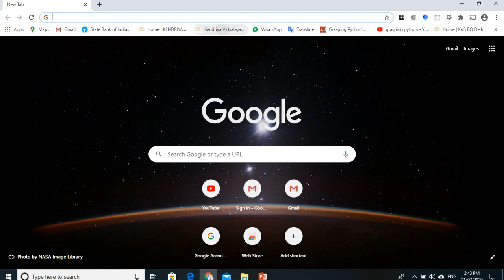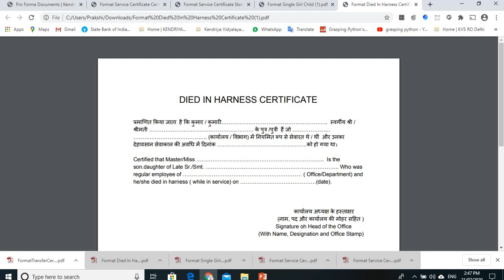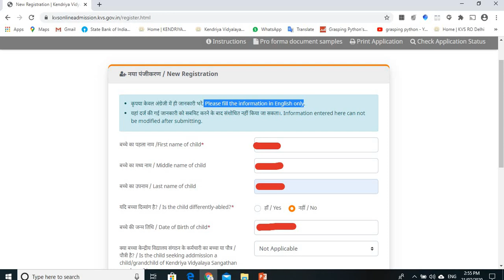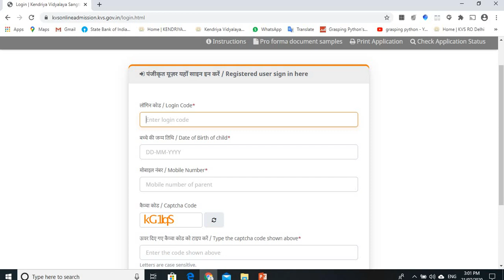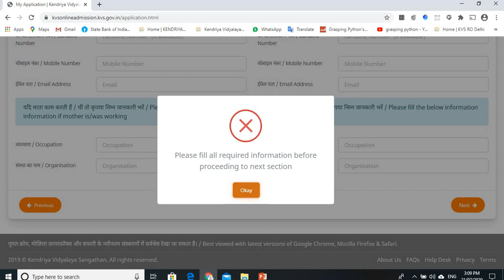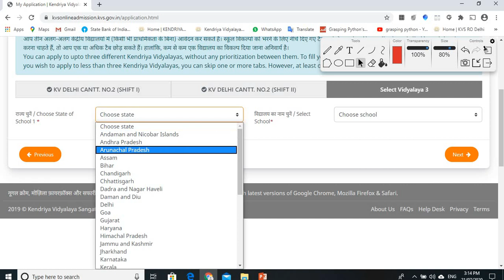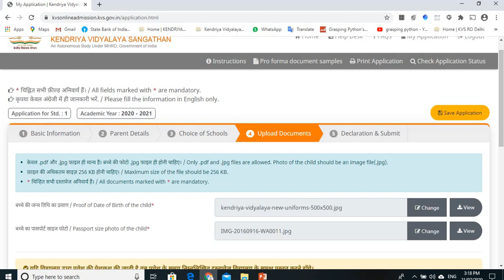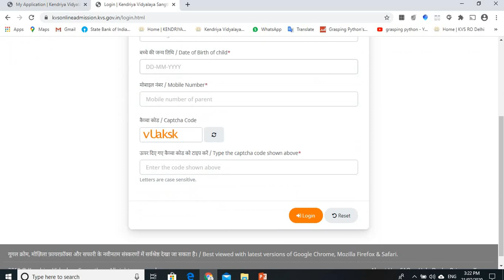Online Registration Process for Class 1 / Kendriya Vidyalaya Admission / KVS Admission / KVS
Kendriya Vidyalaya Admission / Central School Admission 2020-21 / KVS / केंद्रीय विद्यालय/
Class 1 Online Registration process / Kendriya Vidyalaya Admission / KVS Admission / KVS admission

Admission schedule 2020-21